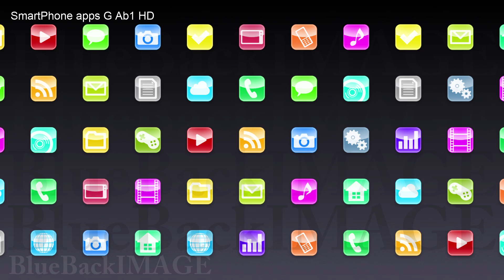icon application app screen interface display touchPanel SmartPhone apps G Ab1 HD